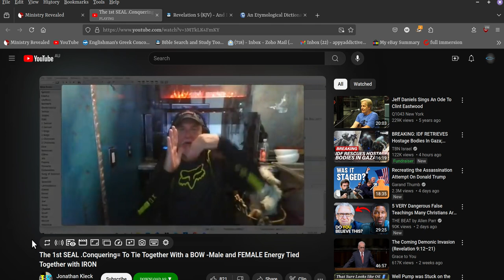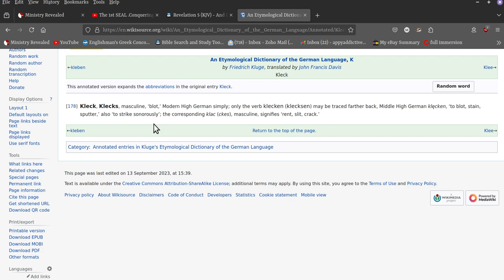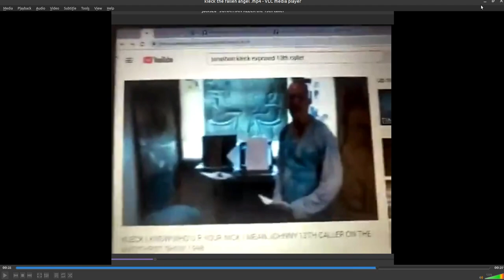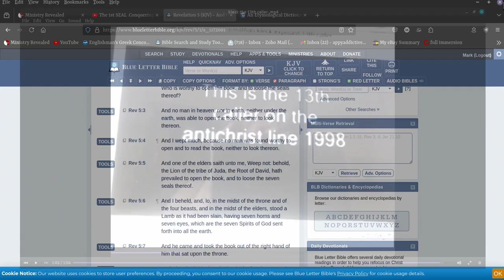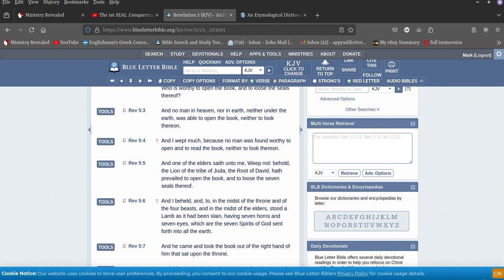the kleck effect continues